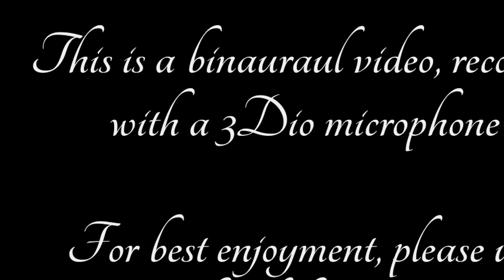🙌 ASMR Affirmations 🙌 (3Dio Binaural, Ear to Ear) ☀365 Days of ASMR☀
☀☀Welcome to tingledom and thanks for joining me for 365 Days of ASMR where I'm releasing a video every day in 2017. to find out what it's all about and find out when videos are released where you are, and subscribe to become a tingleling and get all the videos as they come out!

A video for empowerment, to help you feel strong in all areas of life. If you have a request for specific affirmations, put them in the comments for my next affirmation video!

Go check it out and you can help me on this amazing and relaxing journey.